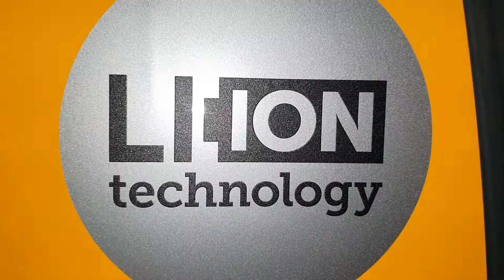Pallet truck with scale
Jungheinrich electric pallet truck with scale and printer